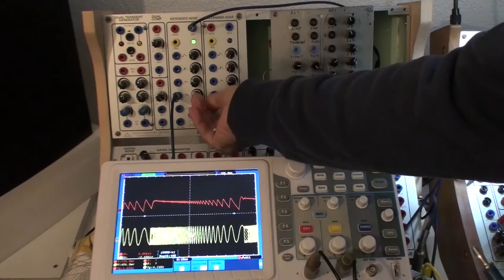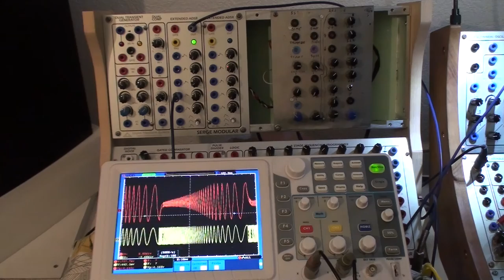Serge Extended ADSR - Waveshaping [Part 04]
I found this video from 2015 set to private. I don't know how and when it happened, maybe when Youtube changed some settings & conditions. Anyway and I decided today to switch it back to public.